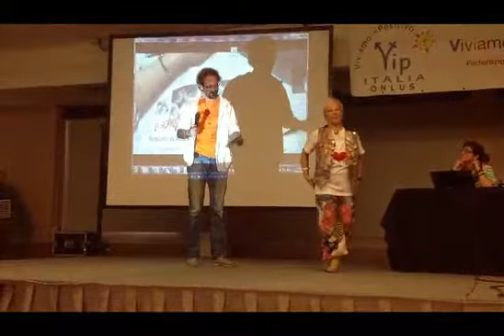Lettera ai 10 anni di V.I.P. ITALIA di Flamingo - RISVEGLIATI V.I.P. BRESCIA -ONLUS-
Stupenda TESTIMONIANZA che ci ha regalato Flamingo alla FESTA del Raduno V.I.P. per i 10 anni dalla nascita della Federazione V.I.P. ITALIA...
GRAZIE da tutti noi Risvegliati V.I.P. che ci siamo sentiti orgogliosi di appartenere a questa bellissima Federazione!